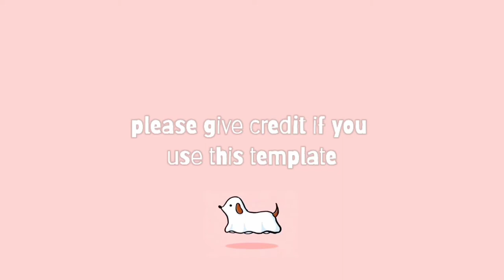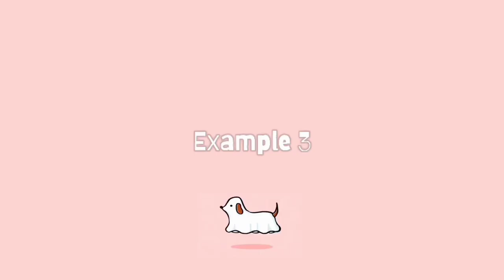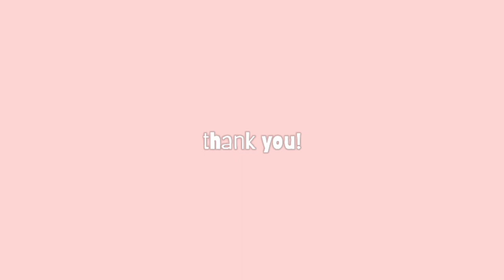CUTE CHARACTER INTRO TEMPLATES | (part. intro) | intro no copyright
Heylo guys!
Here are 5 cute character intro template.
Please give me credit if you use one of these templates💖

+ r e l a t e  v i d e o

please don't claim as it yours because i work hard on making these for you.

+ l i n k   d o w n l o a d
template 1

+ i m a g e  s o u r c e